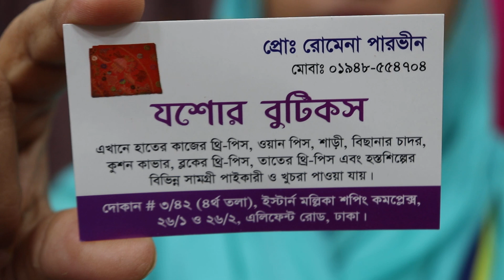কম দামে ইউনিক ডিজাইনের হাতের কাজের 1 পিচ কালেকশন।।